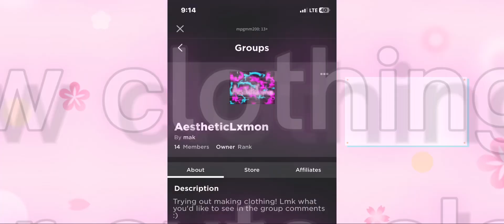PROOF of a CROSS-TRADE! Adopt Me! to MM2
🤍Don’t forget to follow mpgmm200 on roblox! Also join my clothing group AestheticLxmon! 🤍